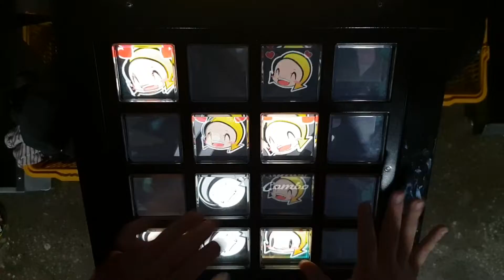jubeat festo 少女、摩天楼へ EXTREME (Hand Shot)